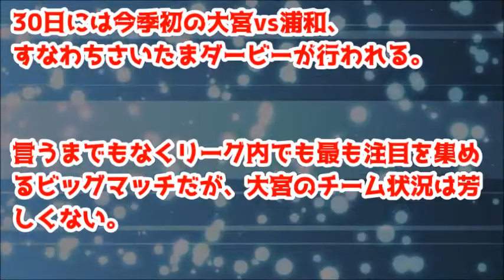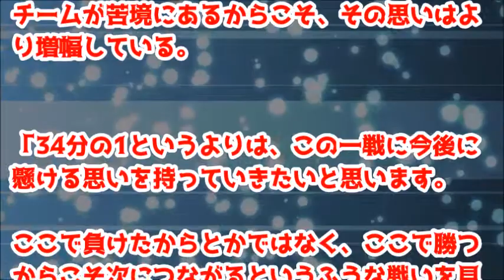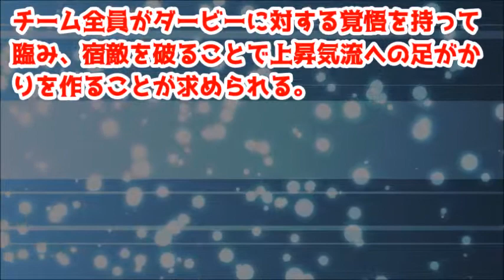ダービーは戦場！大宮の思い！３４分の１ではない！負けたら監督解任！ユース育ちのライバル心！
ダービーへの想いを語ってくれた副主将の渡部
未勝利の大宮アルディージャ、“戦場”のさいたまダービーを切り抜けて上昇気流へ／コラム